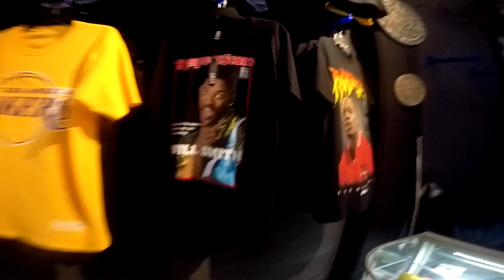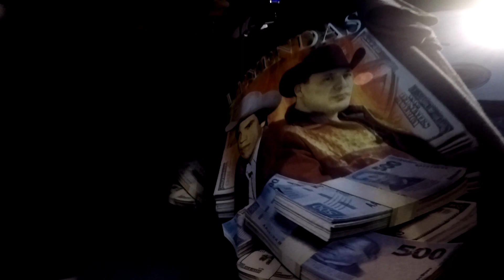Street Clothing CANCÚN😎 Tienda de Ropa Urbana "GIVEAWAY"👕👖🧦🧢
Que rollo bandera, esta ves nos fuimos a dar grasa a la tienda de ropa urbana mas estupenda de Cancún llamada Street Clothing, asi es esta tienda local muy reconocida porque artistas mexicanos llegan a este sitio para brindar autógrafos a sus fans!

Vayan por sus prendas amigos muy buena calidad, buen precio y buen servicio!
Vamos por esos 1K de suscriptores bandaaaaaaaaaaaaaaaaaa Gang gang✅😎